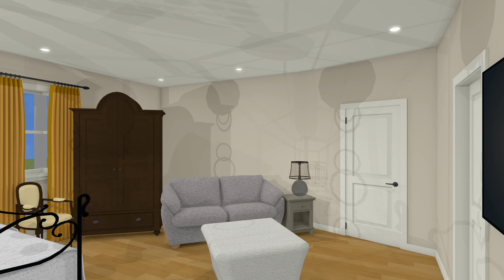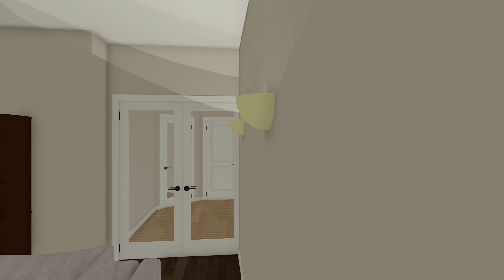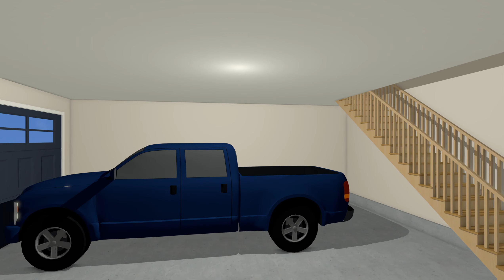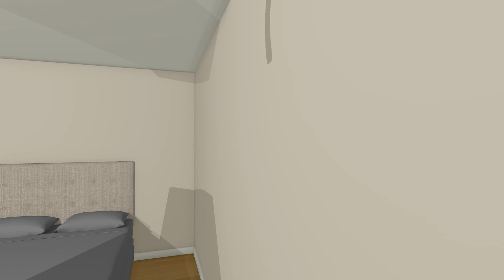Finished House A&J